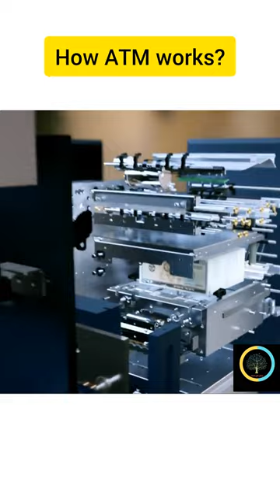how ATM works